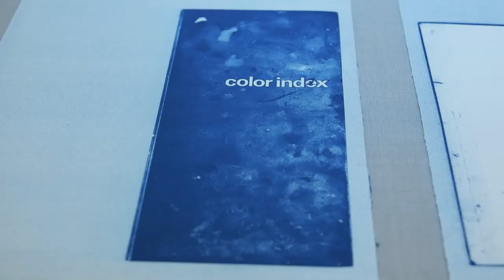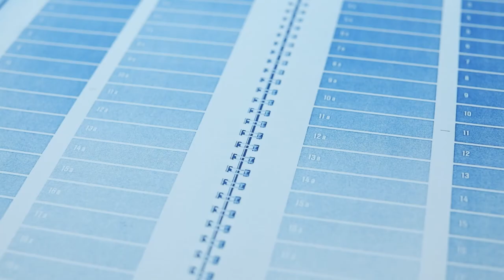Graphische Sammlung ETH Zürich | Blue Links. Cyanotypes. Danela Keiser | 30. März – 26. Juni 2022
Blau ist die Erde, wenn sie vom Weltall aus betrachtet wird. Blau ist ein synthetisch höchst schwierig herzustellender Farbstoff. Blau ist die Farbe der Cyanotypie, und Blau ist Symbol für die geo-ökonomische Theorie der «Blauen Banane». Wenn die Schweizer Künstlerin Daniela Keiser (geb. 1963) sich mit der Farbe, oder genauer: dem Phänomen «blau» auseinandersetzt, klingen diese Bereiche in der einen oder anderen Form an.

Die Einzelausstellung in der Graphischen Sammlung ETH Zürich widmete sich einer – notabene blauen – Werkgruppe, die einen wichtigen Meilenstein für Keiser markiert. Ausgangspunkt für ihr Vorhaben ist ihre mehrjährige Beschäftigung mit der Cyanotypie. Dies ist ein fotografisches Verfahren, das blau gefärbte Abzüge generiert. Die Künstlerin aktualisiert die Technik aus der Gründerzeit der Fotografie im Hier und Jetzt: Digitale eigene Fotografien oder gefundene Abbildungen werden in einem mehrstufigen Prozess als Cyanotypie umgesetzt. Motivisch und inhaltlich beschäftigt sich die Künstlerin dabei mit Phänomenen wie Landschaftsformationen, Besiedlungsstrukturen, Agrarhandel oder mit der Farbe an sich. Wichtige Inspirationsquelle war dabei die Theorie der «Blauen Banane», mit der 1989 eine dicht bevölkerte Region zwischen Manchester und Mailand definiert wurde. Dieser Raum wird aufgrund seiner globalen Verflechtungen als aktive und dynamische Zone begriffen. Von dieser Theorie fasziniert, suchte Keiser einerseits NASA-Aufnahmen, welche die Erde vom Weltall aus zeigen und die dicht besiedelte Region anhand der Lichtbänder sichtbar machen. Andererseits ist sie selbst an die Ränder dieser wirtschaftlich prosperierenden Zone gereist und fotografierte Basalt- und Flysch-Gesteinsstrukturen. Es entstanden Bilder von Panská skála in Tschechien, vom Giant’s Causeway in Nordirland sowie von Regionen in Nordspanien und Südfrankreich, die Keiser ebenfalls in Cyanotypien transformierte. Die Reise zu diesen Orten wird auch kuratorisch aufgenommen. So sind in zwei der drei Regionen – in Belfast und Dresden – zeitgleich zur Zürcher Ausstellung einzelne Werke als gezielte künstlerische Interventionen zu sehen.

Kuratorin: Linda Schädler, Leiterin Graphische Sammlung ETH Zürich